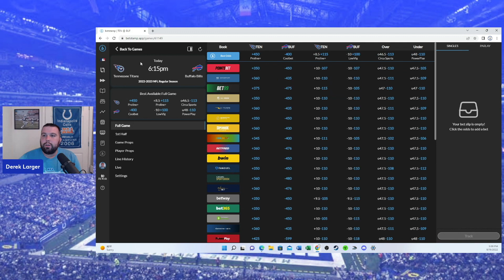Indianapolis Colts vs. Dallas Cowboys Preview | Sunday Night Matchup